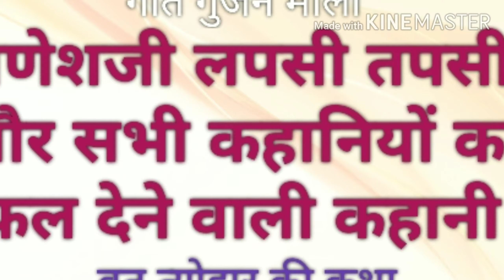013-गणेशजी लपसी तपसी और सभी कहानियों का फल देने वाली कहानी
यह एक छोटा सा प्रयास है अपनी भारतीय संस्कृति को जतन करके संजो कर रखने का ताकि आने वाली पीढ़ी भी इन सब बातों को समझ सके अगर आपको हमारा यह प्रयास सराहनीय लगें तो आप जरुर subscribe share करे 🙏